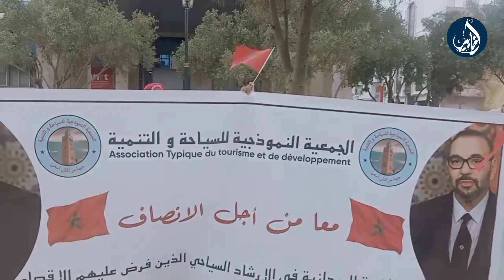المرشدون السياحيون ذوي الكفائات الميدانية بجهة مراكش يحتجون بالرباط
بعدسة : يسير محمد ايت الفقير.